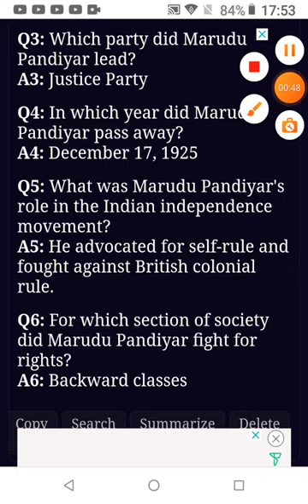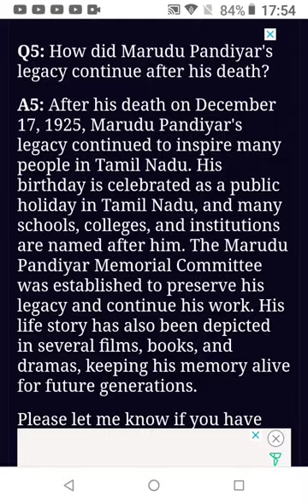MARUTHU PANDIYAR FULL GUIDE FREEDOM FIGHTER USEFUL FOR EXAMS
MARUTHU PANDIYAR
 FULL GUIDE
 FREEDOM FIGHTER
USEFUL FOR EXAMS